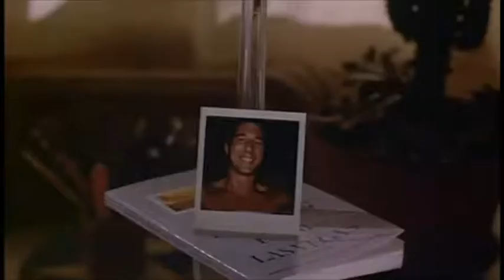Sad Girl - Lana Del Rey Music Video (Breathless)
Sad Girl music video.